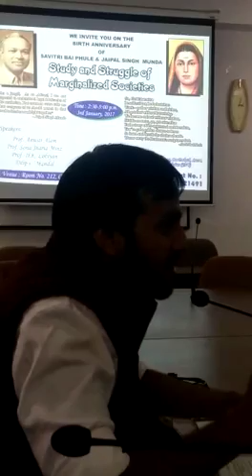Manish meena lecture on jaipal singh munda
On the jaipal singh munda birth anniversary in jnu